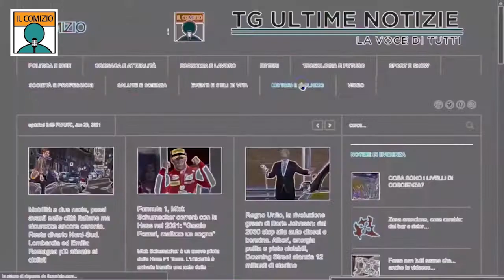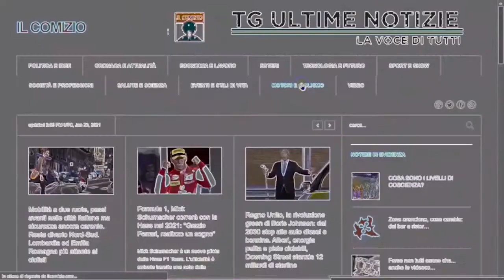Europei, perché è l'Italia di Mancini: intervista a Riccardo Este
Il cammino fin qui positivo della Nazionale italiana ai campionati europei è merito del ct Roberto Mancini. Ne è convinto Riccardo Este, giornalista sportivo, ospite negli studi de ilComizio.it